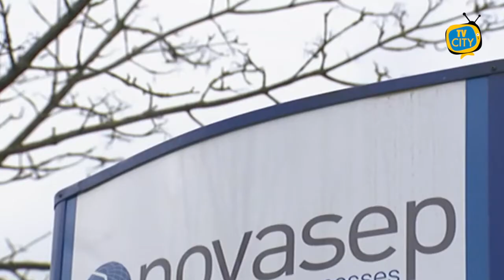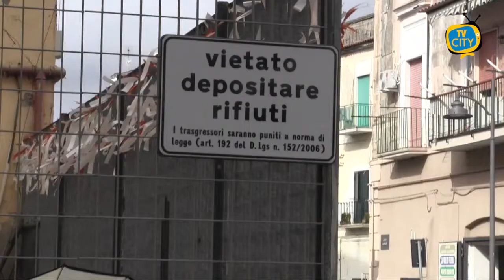TG del 08-02-2021: l'informazione quotidiana di TVCITY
Italia pronta alla riapertura agli spostamenti fra le regioni. Appena nominato il Governo Draghi dovrà decidere le nuove regole anticontagio e sul piano vaccini.
Consueto punto sull’emergenza Covid nei Comuni del Vesuviano: boom di contagi nel weekend a Torre Annunziata e Torre del Greco.
Video della vergogna a Torre del Greco. Una ragazza trans aggredita selvaggiamente da due coetanei.
Sempre a Torre del Greco è ancora caos rifiuti: stamattina le strade risultano invase dall’immondizia e dagli ingombranti.
In conclusione lo sport con la Turris che strappa il pareggio contro il Bisceglie negli ultimi 5 minuti del match.